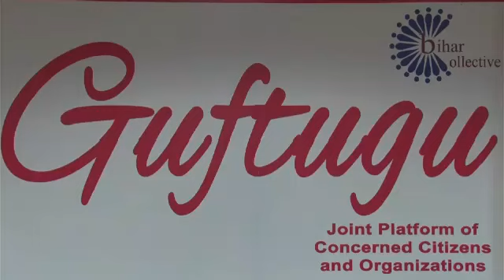Bihar Collective: Guftugu by Prof. Faizan Mustafa on 'Challenges to Indian Constitution', Part-3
Bihar Collective is a platform of artists, intellectuals, journalists and activists to promote diversity, pluralism and constitutional values. This initiative aims at bridging the gap between people working in various fields such as media, culture, law, science, arts, human rights, gender equality, films, music etc.